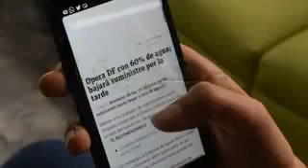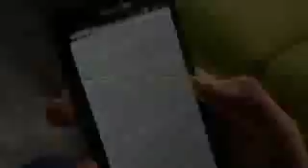Pakistan Ko India ki dan water management